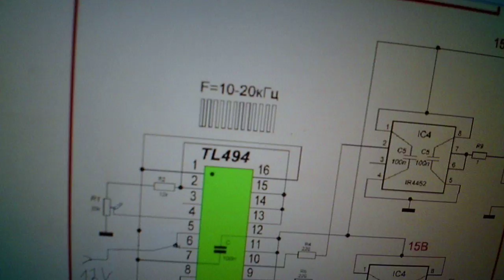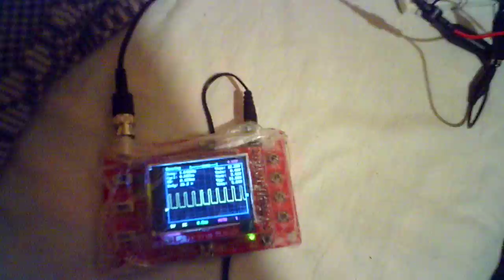Из однотактного сигнала в духтактный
Как оказалось скважность не работает и остаёться постоянной, примерно 27 процентов.